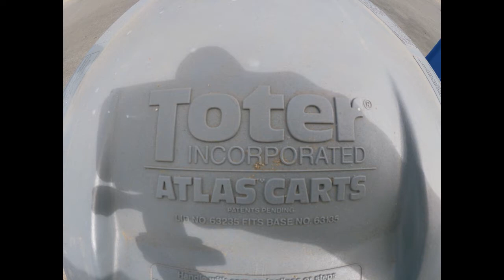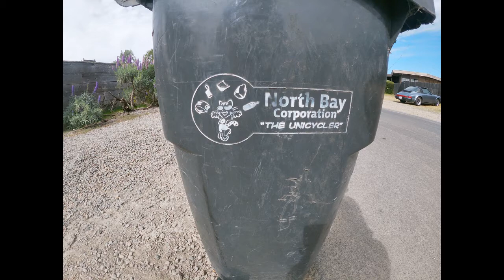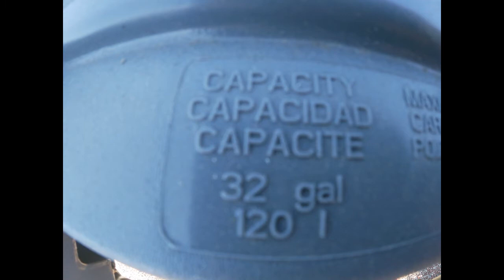Varied Photographs of Garbage Cans in the North Bay from April 7th, 2021!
All of the pictures I got of carts (and a few of trucks) from last Wednesday. Enjoy!

(1:48 - How NOT to fill your recycling cart ;))